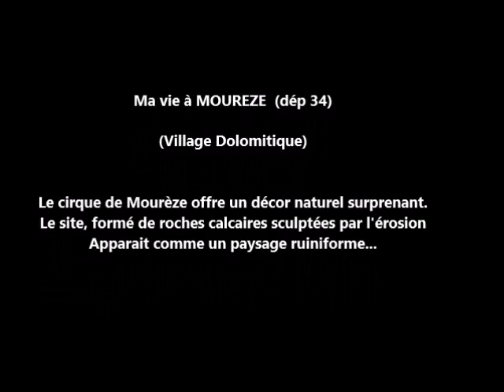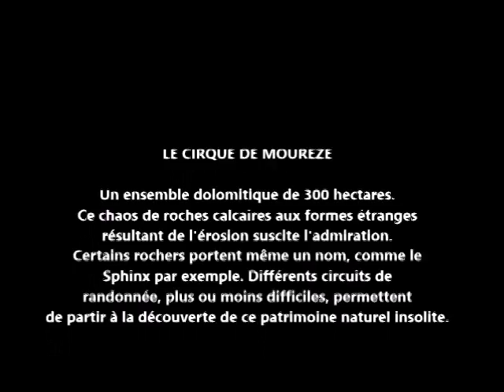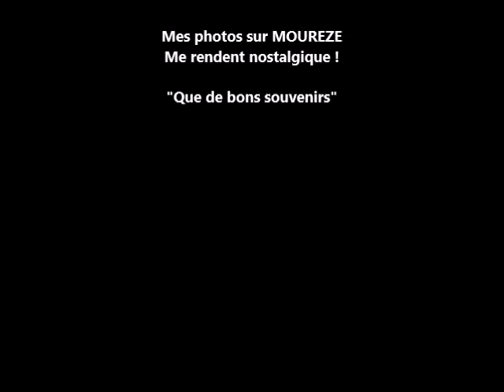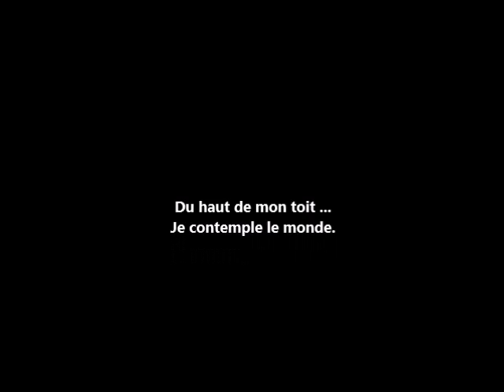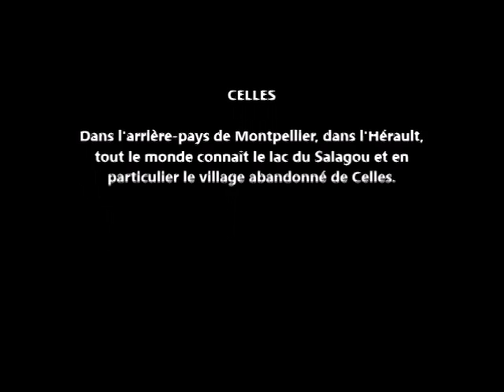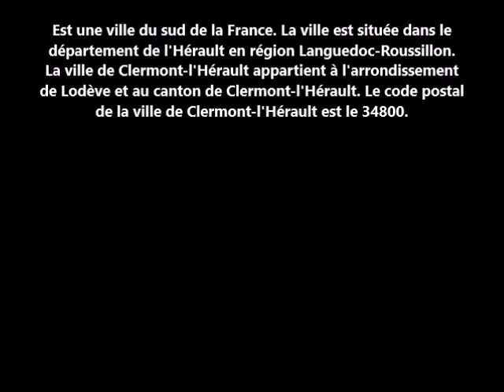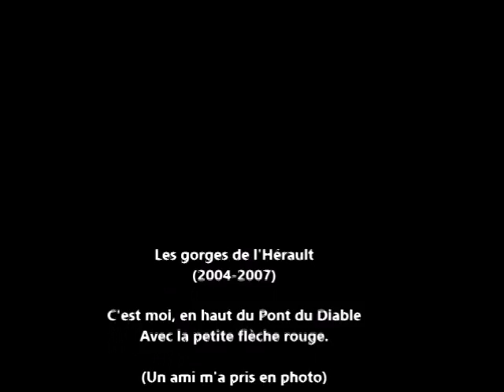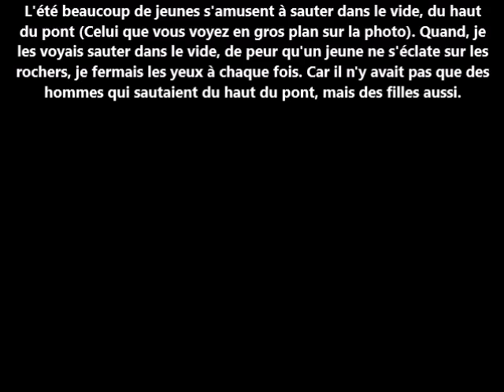MOUREZE (dép 34)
Je partage avec vous, mes photos sur ma vie dans l'Hérault (dep 34)
Bonne lecture à toutes et à tous. PAIX sur la terre et dans votre COEUR.